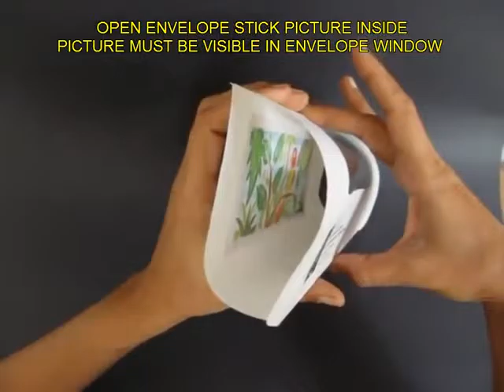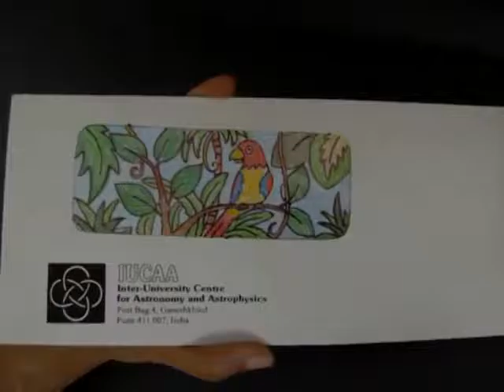Varna Jalakam/ വര്‍ണ ജാലകം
പാഴ് വസ്തുക്കളിൽ നിന്ന് കളിക്കോപ്പുകൾ നിര്മിക്കുന്നതെങ്ങനെയെന്നു വിവരിക്കുന്ന പരിപാടിയാണിത്.എല്ലാ അവസരങ്ങളിലേക്കമുള്ള ആശoസാ കാര്‍ഡ് നിര്‍മ്മിക്കുന്നതെങ്ങനെയെന്നു ഇതില്‍ വിവരിക്കുന്നു.